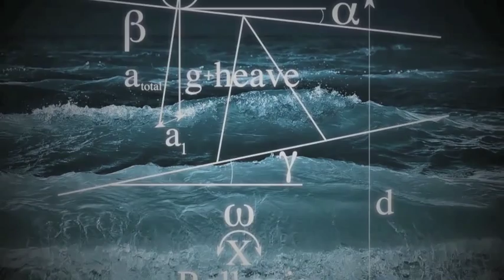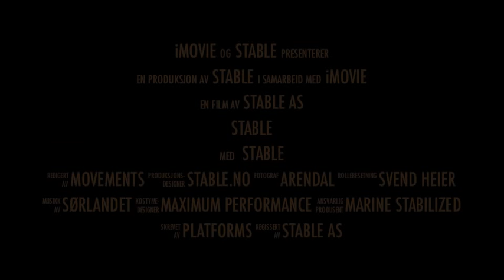STABLE - stabilized platforms - teaser2013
Stabilized platforms to keep you in level - always!

Billiard table  |  bed  |  dining table  |  wine cabinet  |  wine cellar  |  relations area  |  control room

For use in large yachts, gigayachts, cruise ships and offshore installations

STABLE - When maximum performance is expected!